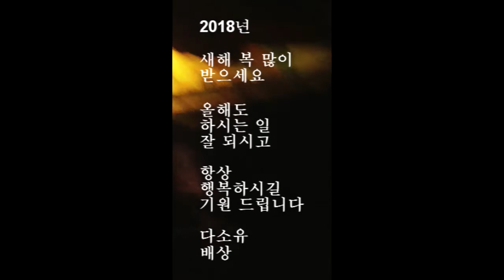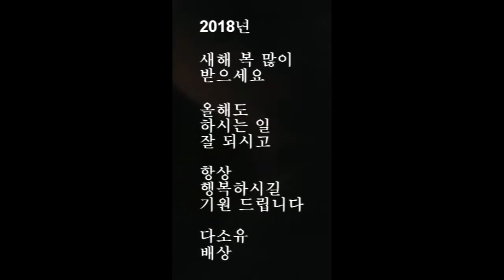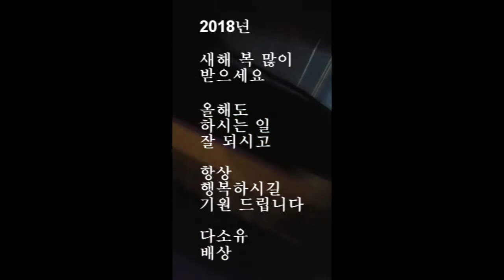2018년 새해 복 많이 받으세요 (다소유 배상)